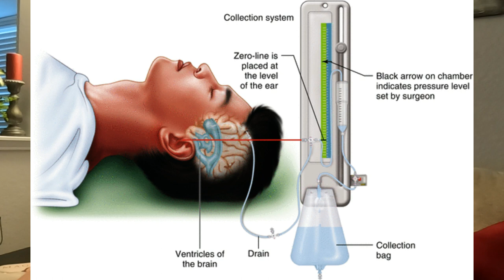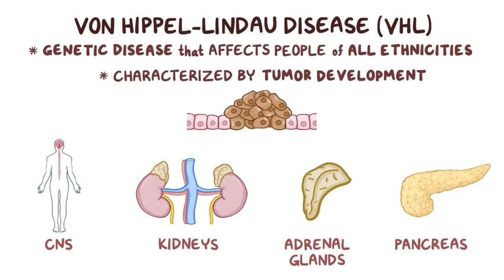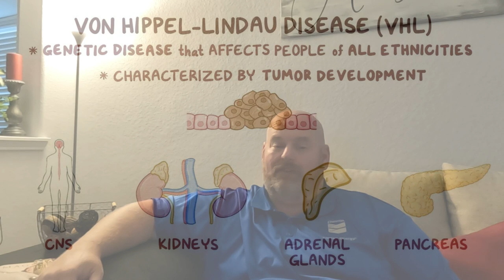Long Video Mandy's Post Surgery VHL Update